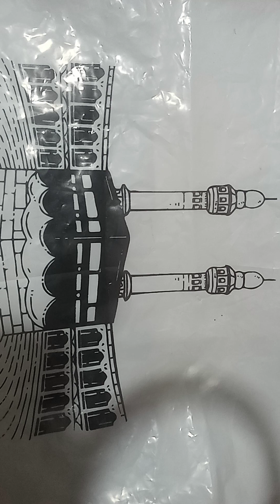KEBERADAAN HIDUP MANUSIA DI DUNIA.USTAD,ALI NURDIN,S.Ag.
Keberadaan hidup manusia ini tidak sama dengan makhluk lainnya sebab manusia pada hakikatnya beda punya pungsi,tugas,tujuan hidup ,pedoman,kawan ,lawan, contoh hidup dan musuh syaitan dan tempat kembali adalah surga atau neraka.
Ceramah.
Taosiah.
Kejadian manusia.
Tugas hidup.
Bekal hidup.